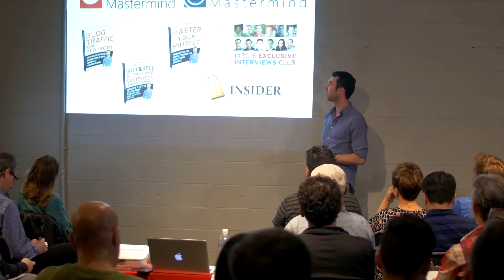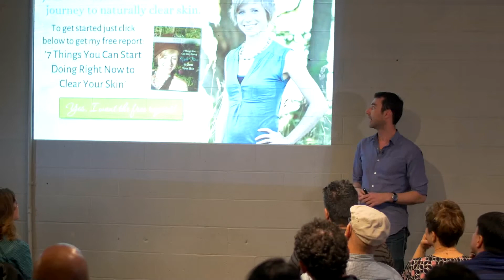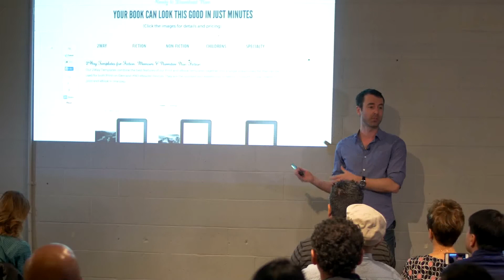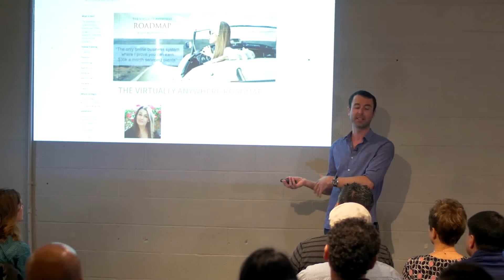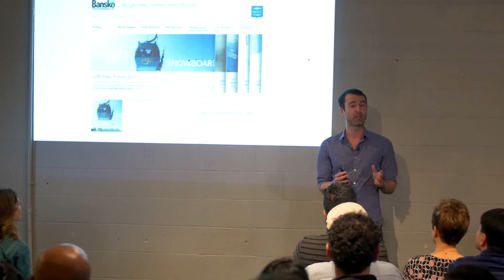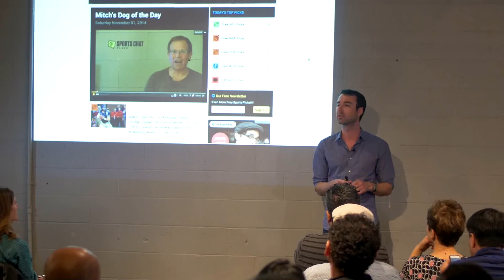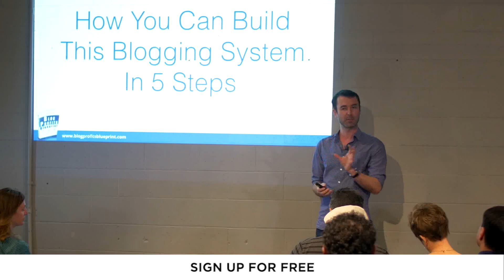Build A Successful Blogging Business | Yaro Starak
Yaro will take you on a journey back in time to teach you how he built a successful blogging business to sell over a million dollars worth of digital products. He will also introduce his "Blog Sales Funnel" model, a system that combines blogging and email marketing, which you can use to sell your digital products and services on autopilot.

for free.

In the full presentation you will discover:

• The story behind how Yaro first made his living online, how exactly he started making money with his blog and why he considers blogging the best "lifestyle" business model available today.

• How to build a "sales funnel" that operates behind your blog, using automated emails to sell your products and services.

• What types of products and services you can sell from a blog, especially if you want to earn as close to passive income as possible.

• The fundamentals behind a successful blog, including what topic to focus on, how to get traffic and how to make sales.

• How to create a sustainable, long term online business by carving out your own small tribe using a blog, despite the very crowded internet landscape we all operate in.

Yaro Starak is the author of the Blog Profits Blueprint and founder of the Entrepreneurs-Journey.com blog. He began blogging over ten years ago initially as a hobby, however as his income from blogging surpassed $10,000 a month, he decided his future lay in this new publishing medium.

Since then Yaro has mentored thousands of other experts, authors, coaches, consultants, speakers and trainers how to turn their expertise into a profitable online business. Today Yaro helps people set up their own “Blog Sales Funnel”, a system that combines blogging with email marketing to build a platform to sell your own digital training products.

Yaro has a proven track record of results, with his “graduate bloggers” going on to make thousands of dollars – some even millions – in such diverse niches as book design, ADHD counselling, acne treatment, BMX bikes, skiing, cars, sports news, speed reading, real estate, television production and fat loss.

for free 👍